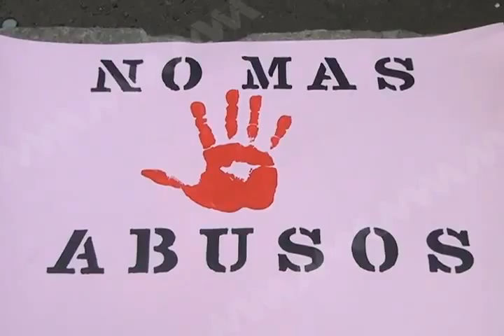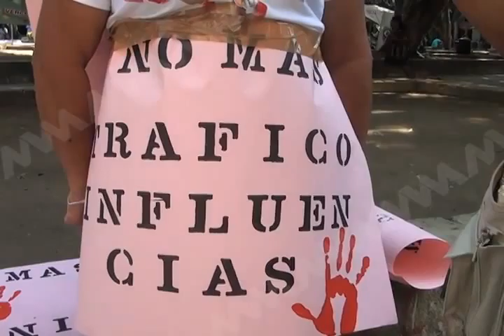Coordinador de campaña de Sofía Casto involucrado en encubrir violencia de género (mvm televisión)